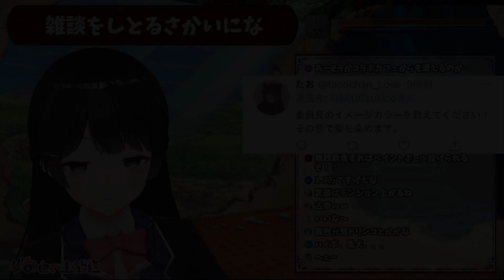【Vtuber中字】委員長對自己的印象色"紅色"的想法【月之美兔/月ノ美兎/にじさんじ/彩虹社】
✩翻譯有誤請留言告知✩